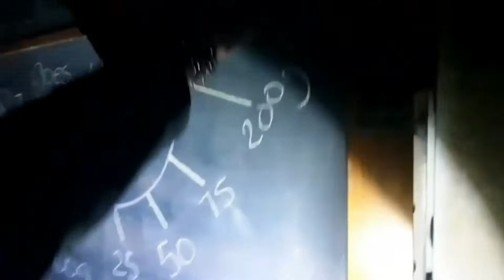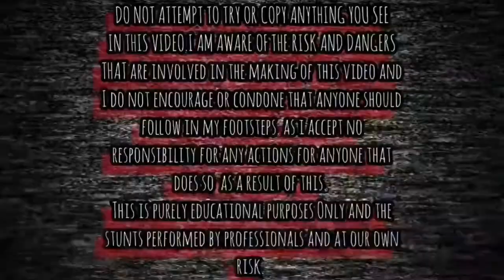Abandoned House Nottinghamshire Abandoned places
IN THIS VIDEO WE TAKE YOU ON A EXPLORE OF THE ABANDONED COUNTRY HOUSE IN NOTTINGHAMSHIRE.

EXPLORING WITH BEARDED REALITY AND GAVIN ROTHERY ON THIS EXPLORE GO CHECK OUT THERE  PHOTOGRAPHY PAGES ON INSTAGRAM AND FACEBOOK  AND GIVE THEM A FOLLOW AND A SUB ON YOUTUBE TOO.

BEARDED REALITY

GAVIN ROTHERY